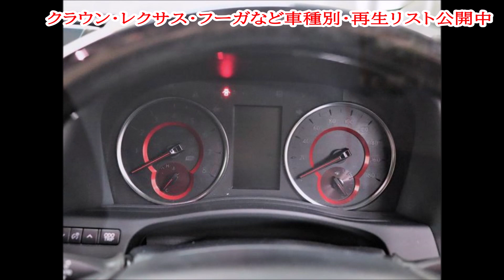30アルファードSC 572万円 新車アーティシャンエアロ AVESTパーツ ロクサーニ21AW ダウンサス ―年 ―km 2500cc TOYOTA カスタム例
◆激安タイヤ通販【低扁平・大径サイズ】
※近所の取付店選択・直送→交換完了

※カスタムカー紹介のスライド動画メイン

※カスタムカー・ヴェルファイア・フーガの雑談メイン

※ビジネス・副業についてベラベラ語ります

Title：Beat_Your_Competition

◆◆◆愛車2台の仕様◆◆◆

◆Y50フーガ350GT（2004年式）
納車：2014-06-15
購入時の走行距離：91276km

仕様：

AIMGAINフルエアロ
4本出しワンオフマフラー
ヴァレスト20AW

ウインカードアミラー
インフィニティエンブレム前後

LED室内灯・新品車高調

Goo＆カーセンサー鑑定付き
Goo鑑定：外装5、内装4
※確かに美車でした。

2020年5月に車検を通して7年目に突入！

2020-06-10：走行距離17万3千km

◆30ヴェルファイア前期Zグレード2.5
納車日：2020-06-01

仕様：

両側パワースライドドア
7人乗り

ROWENフロントバンパー
ROWENフロントグリル
ROWENボンネット

ROWENアイライン
ROWENボンネットエクステンション
ROWENフロントフェンダー

ROWENサイドパネル
ROWENリアバンパー
ROWENバックドアエクステンション

ROWENリアコーナーパネル
ROWENリアウィング
ROWENリアリフレクター

ROWEN ValentiコラボLEDテール
ROWEN4本出しチタンテールマフラー
ROWENフレイム21AW

ROWENオリジナルフロアマット

フロント大口径キャリパーKIT
ピンストラブ
VIPPERセキュリティー

パワーエアクリーナー
※純正に戻しました

カスタムヘッドライトLED
※ZAゴールデンアイズより移植

ヘッドレストモニター4点

ALPINE8インチSDナビ
ALPINEフリップダウンモニター

シルクブレイズ
シーケンシャルLEDドアミラーKIT
ドアミラーカーボンカバー

BLITZ車高調

TRD
ピラー・ガーニッシュ
リアクォーター・ガーニッシュ

ルームランプ・シフトゲートLED

社外ハンドル
社外フロントテーブル
社外シートカバー

※ヴェルファイア・フーガの雑談動画メイン

※ビジネス・副業の話をベラベラと語ります